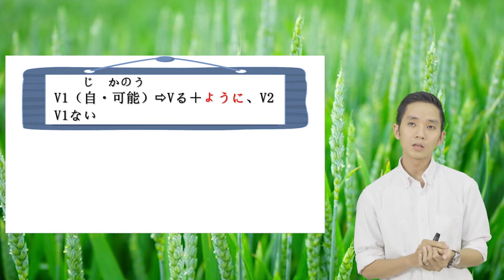Nhật ngữ Hoa Sen - N4-037 – ～ように